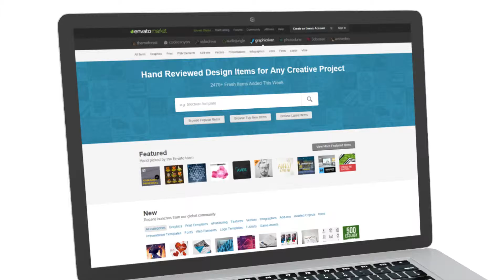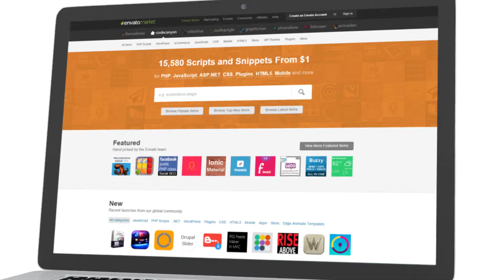Presentation on Laptop | The Best After Effects Templates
Modular structure
Fast rendering
Very easy to use – just put your photo or footages in placeholders
You can easily add your logo or text on cover of the laptop
10 Placeholders
Full HD resolution (1080p)
Duration – 01:42
CS6, CC, CC2014, CC2015 compatibility
Pictures and music track are not included
Great soundtrack “Inspirational” by MediaTune